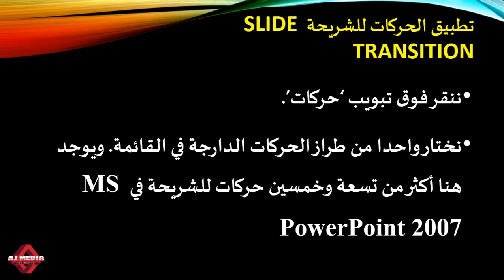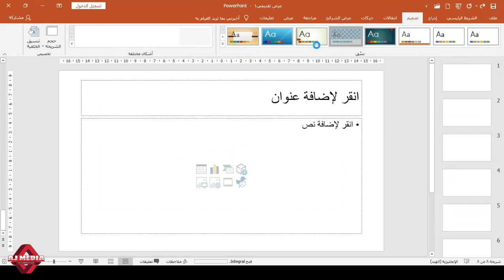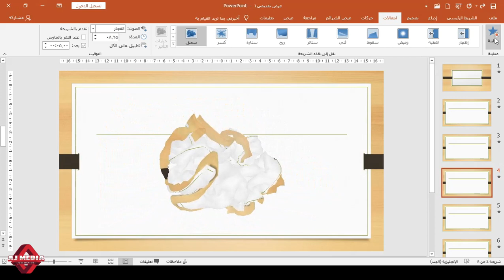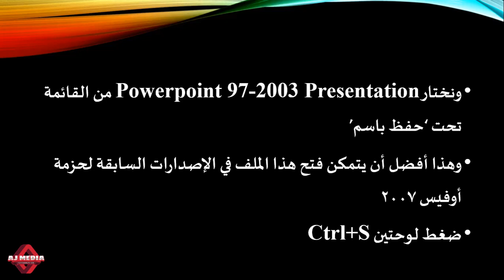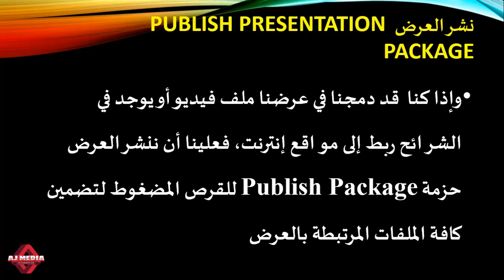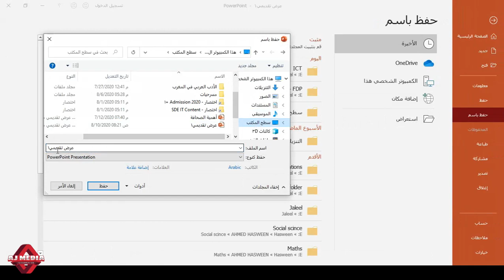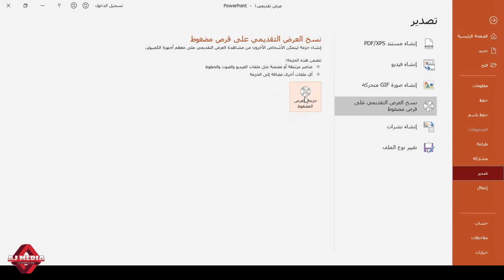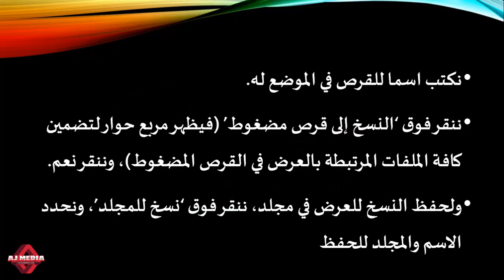PowerPoint Slide Transition